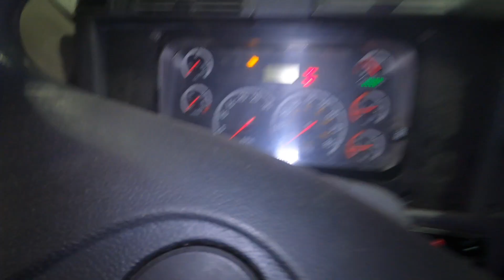Cummins ISX Overhaul Part 3. Ready to Start New Engine!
Hey Truckers! We are working on the overhaul for the Cummins ISX and are installing the new engine block. Will it start when we are done?

Original Symptoms of Truck problems: This driver noticed that he had a high level of coolant consumption and overheated the engine.